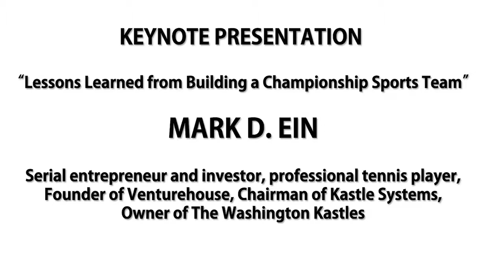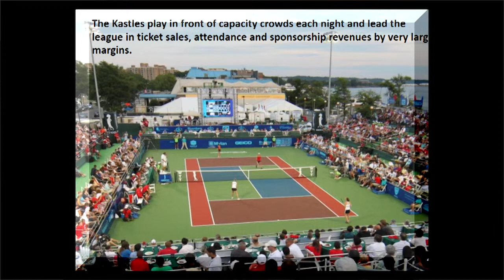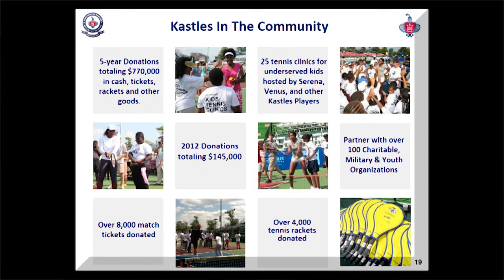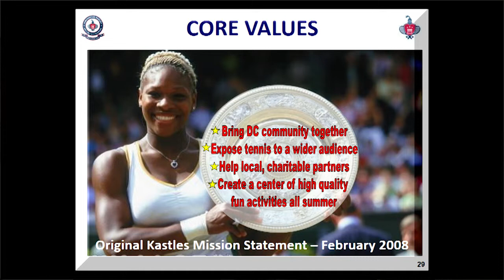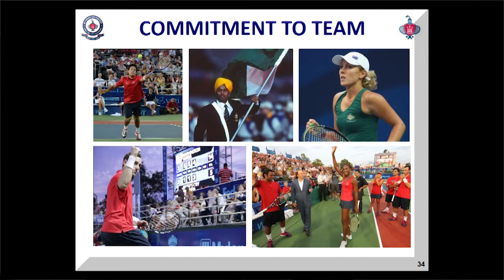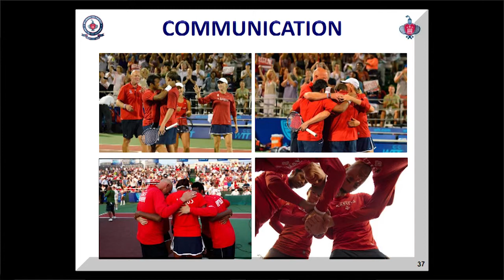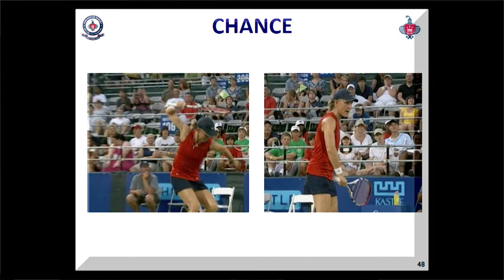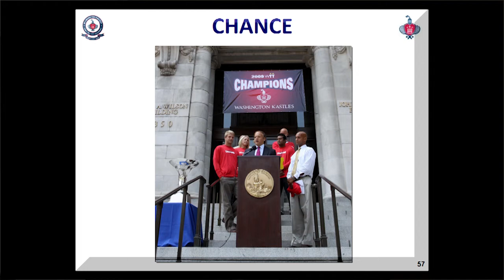CONNECTpreneur keynote - Mike Ein, Washington Kastles & VentureHouse - 5/16/13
Mark Ein, entrepreneur, investor, and tennis aficionado, delivers the  keynote address at the Big Idea CONNECTpreneur Summer Forum, on May 16. 2013 at the Tyson's Corner Marriott in Tyson's Corner, Virginia.